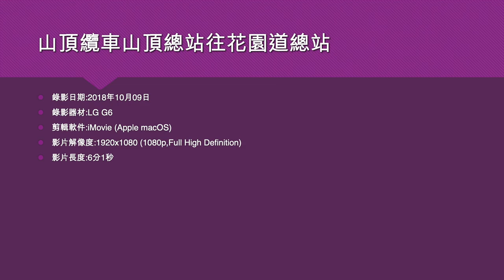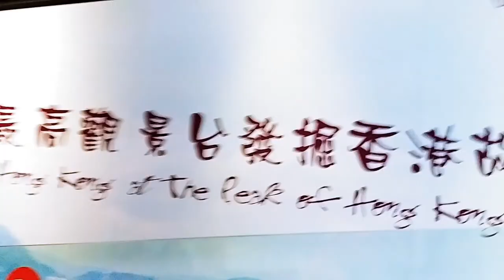山頂纜車山頂總站往花園道總站 - 2018年10月09日